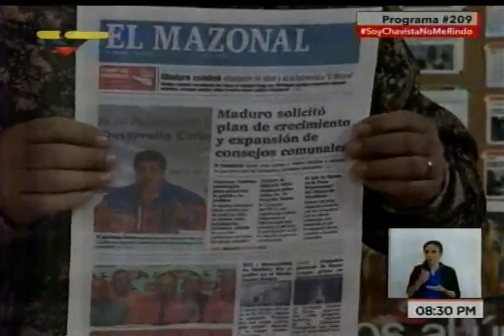Las propuestas de nuevos nombres que Diosdado Cabello podría ponerle a El Nacional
Ante la posibilidad de que un tribunal sentencia e favor de Diosdado Cabello en un juicio contra el diario venezolano El Nacional por difamación, Cabello bromea sobre los posibles nombres que el periódico podría recibir de ganar el juicio. 13 de junio de 2018.